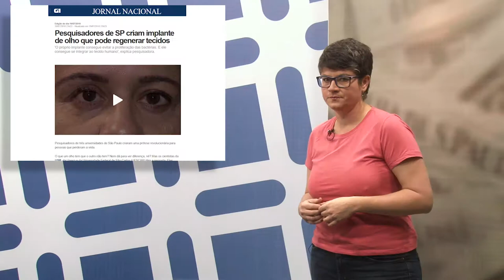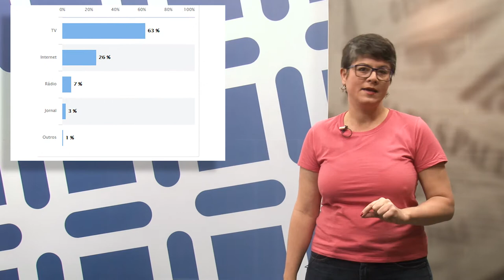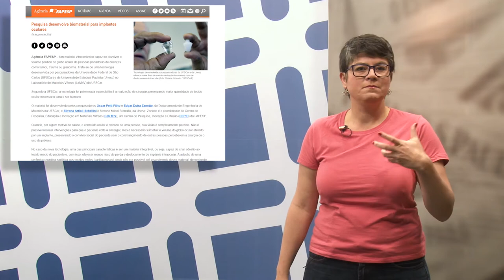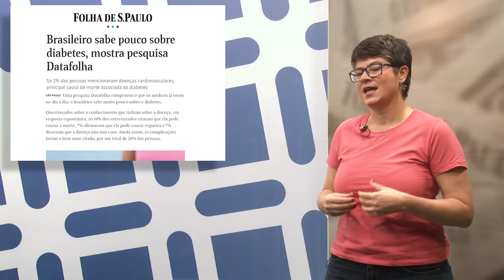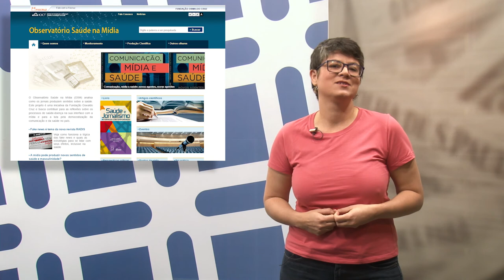Mídia e Ciência - Ep. 52 - "O dia seguinte"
No Mídia e Ciência Episódio 52 a Mariana fala sobre a repercussão que reportagens sobre saúde podem alcançar, para o bem ou para o mal.